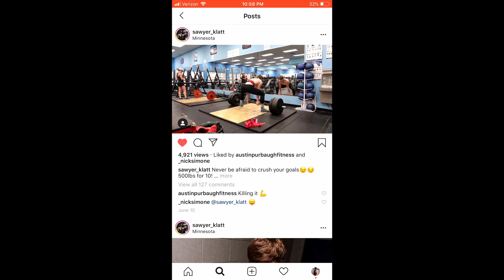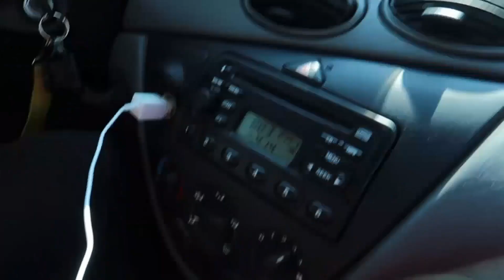500LBS FOR 11|DEADLIFT MOTIVATION